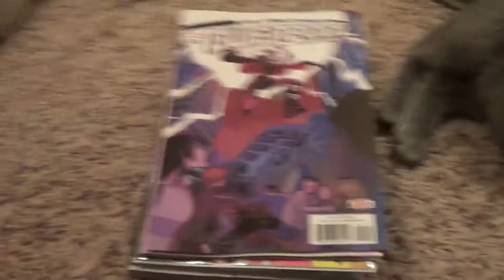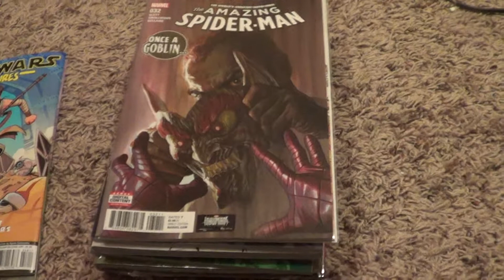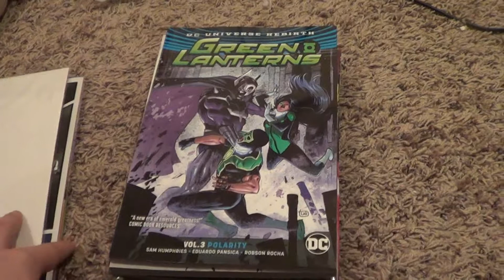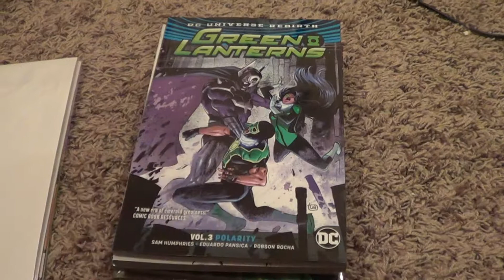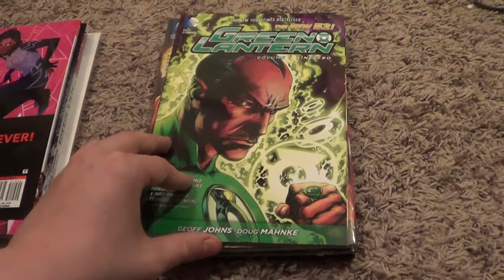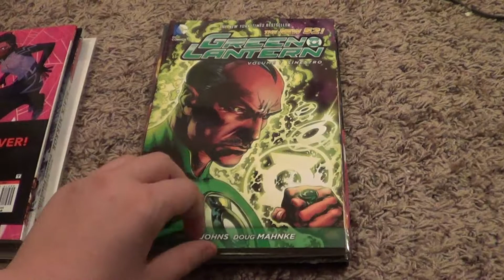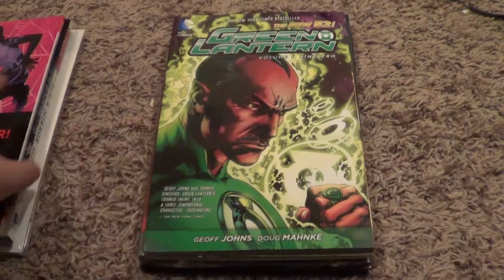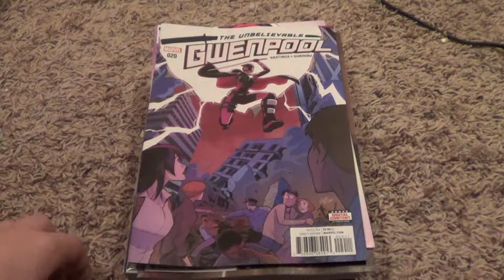COMIC BOOK HAUL (11/11/17)